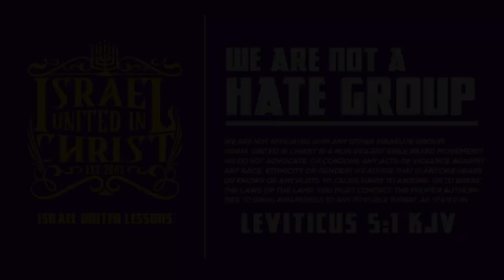If You Love Her You Must Marry Her